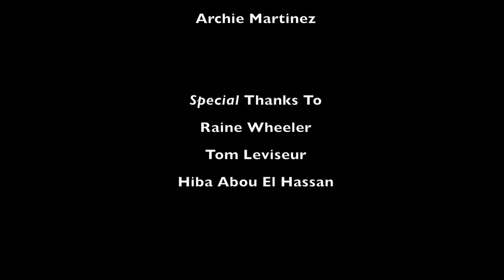Distractions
Paul Szeto's 1 Minute Film for AWS4M